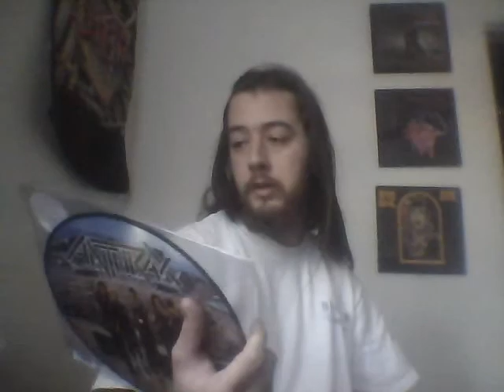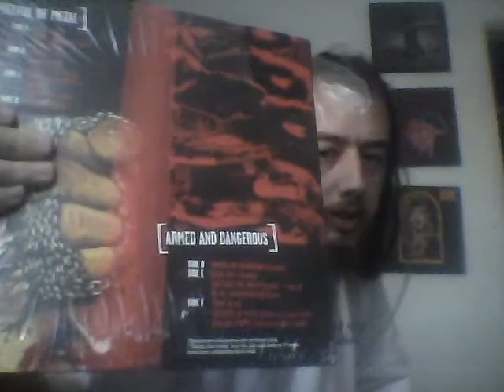I keep forgetting to mention this...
My Anthrax vinyl collection